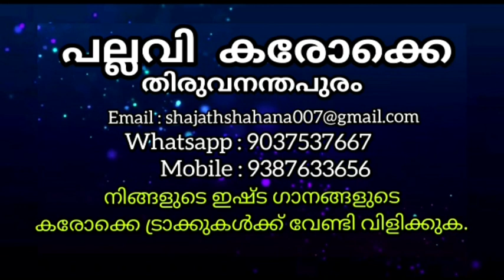Shivameki Kshithiyake=New Hd Karaoke Track|Gangatheertham...Vol.2